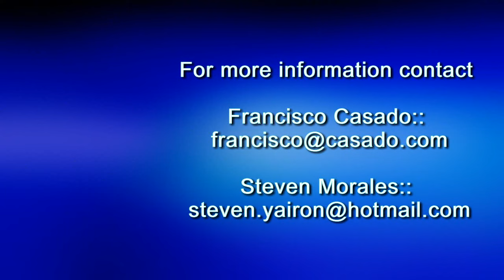Steven Morales, volleyball attacks 2016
Aero ODV vs Fatra Zlin 2016
Men Extraliga, Czech Republic
Steven Morales #1 Opposite Hitter/ Middle Blocker